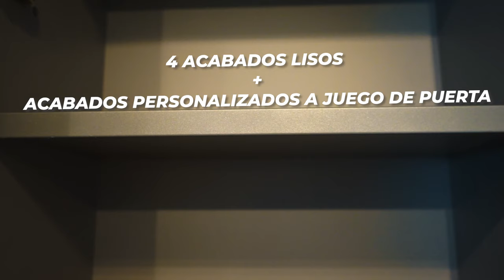Cocinas Blunni - muebles de cocina en zaragoza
Cocinas Blunni - muebles de cocina en Zaragoza. Este es el video de presentación del canal. Un canal dedicado al diseño de cocinas.

Muebles de cocina Zaragoza, diseño cocinas Zaragoza, tiendas de cocina Zaragoza, cocinas blunni , cocinas blunni Zaragoza, cocinas bluni, cocinas de diseño Zaragoza, cocinas Zaragoza, fabricantes de cocina Zaragoza